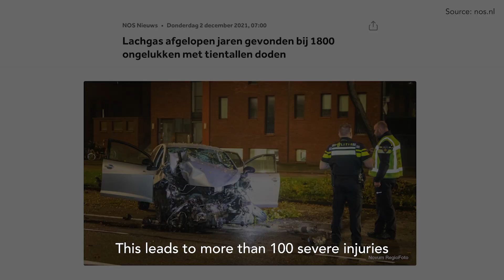Pre-finalists of the Amsterdam Science & Innovation Award Pepijn van Rutten and Edcel Salumbides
Pepijn van Rutten and Edcel Salumbides (VU): Respira: a laughing gas breath sensor to reduce accidents on the road

Vote Pepijn and Edcel to the finals.